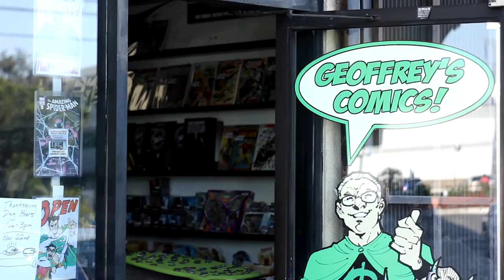Bat Gosho Podcast Ep.22 - Holiday Special - Stefan Mitev & Hristiana Ilieva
Hristiana Ilieva - Radiologist / Stefan Mitev - Graphic Designer, UX Specialist

BatGoshoFilms